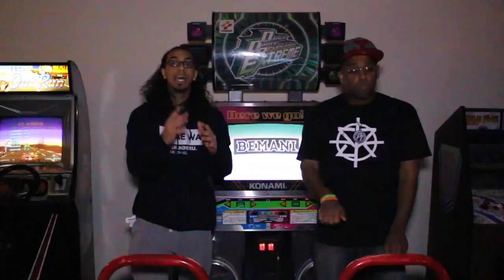BLACK CLOVER EP. 20 REACTION + Predictions!!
Sharpie, Kowbe, HouseTop, DeeBeeGeek, SheDookie, TheLuffyKid, Zennethe, and SilverSuicune!

STOP HATING ON BLACK CLOVER!!